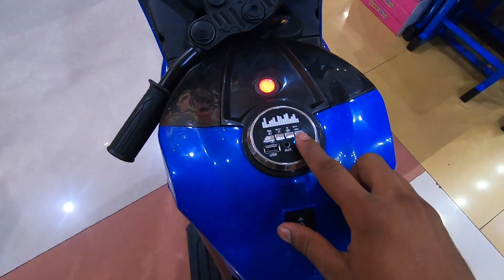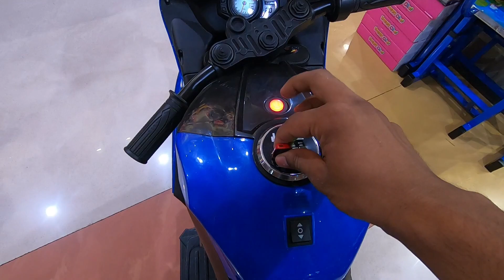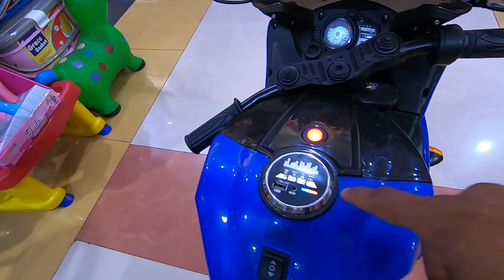R1 REVIEW .THE POWER WHEEL BIKE for handsome childrens .(Toymall Manjeri)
This video is mainly about. This is for children under 40 kg. I hope this video helped you guys.
You will get all this product from Toymall manjeri.

Location: Thurakkal junction, manjeri, Malappuram, Kerala, India
Dt-676123.